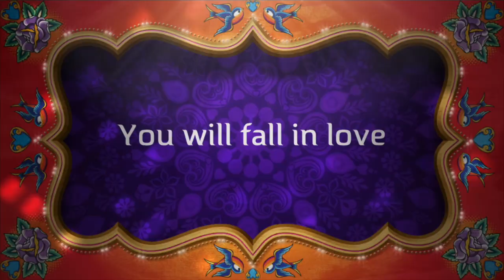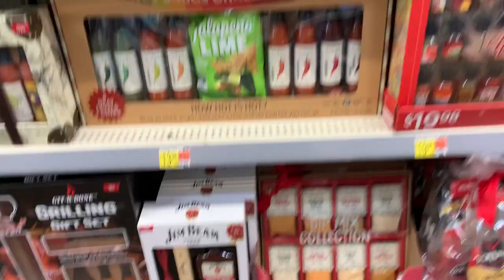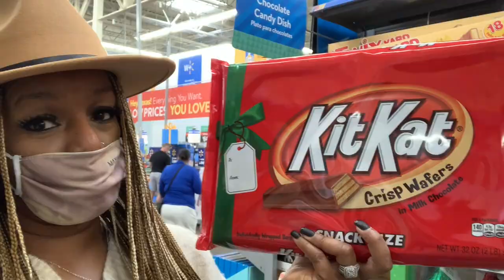DAY 1 OF VLOGMAS!!! | SHOPPING WITH A PLAN TO BRIBE!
AMAZON WISHLISTS